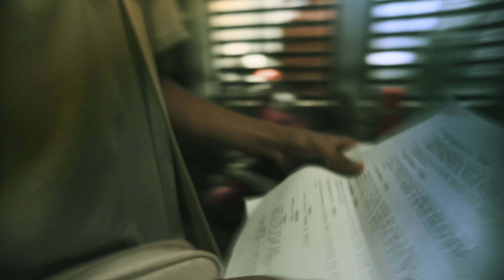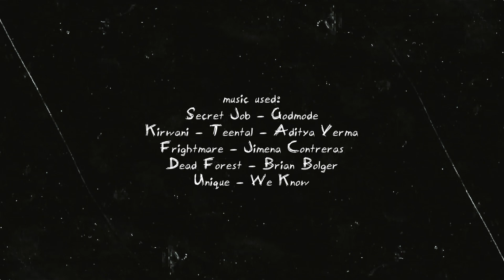SHHHHH | A Fiilipino Short Film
In a world of shadows, hitman Cedrick, burdened by the guilt of countless lives he's taken, faces a moral reckoning when tasked to eliminate a young journalist. As he kidnaps her, a tense exchange unfolds, blurring the lines between predator and prey. Cedrick must confront his own past and choices, torn between loyalty to his enigmatic boss and a spark of compassion for the girl. In this chilling tale of conscience and consequences, silence becomes the ultimate weapon.

This is my short film entry for Media Ethics Seminar 2023 titled “𝐁𝐥𝐞𝐞𝐩, 𝐁𝐥𝐨𝐜𝐤, 𝐚𝐧𝐝 𝐁𝐚𝐧: 𝐃𝐢𝐬𝐜𝐨𝐮𝐫𝐬𝐞𝐬 𝐢𝐧 𝐂𝐞𝐧𝐬𝐨𝐫𝐬𝐡𝐢𝐩 𝐚𝐧𝐝 𝐒𝐞𝐧𝐬𝐢𝐭𝐢𝐯𝐢𝐭𝐲 𝐢𝐧 𝐓𝐨𝐝𝐚𝐲’𝐬 𝐃𝐢𝐠𝐢𝐭𝐚𝐥 𝐌𝐞𝐝𝐢𝐚”. Held last May 6, 2023 at the MSEUF AEC Little Theatre University Site, Lucena City.